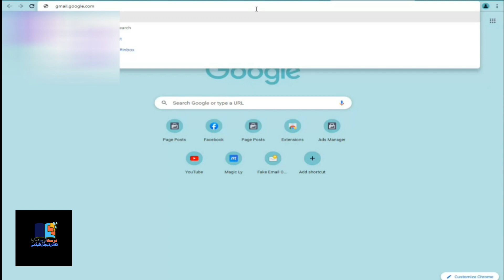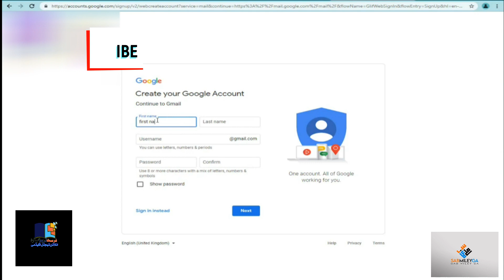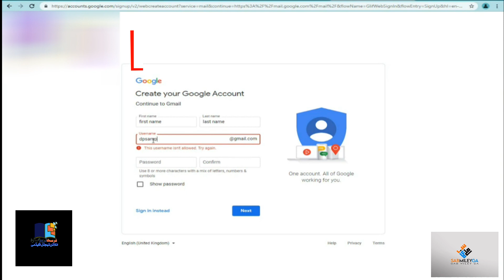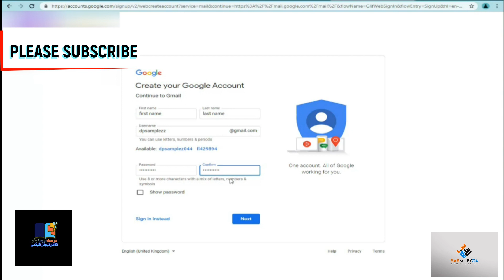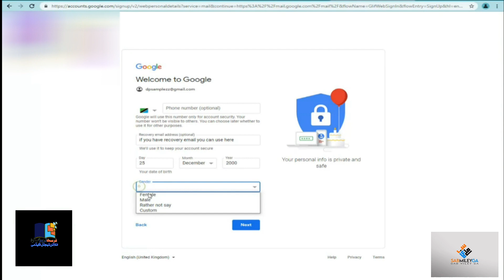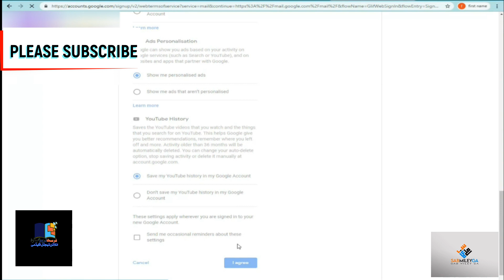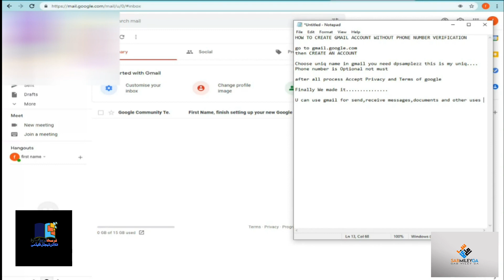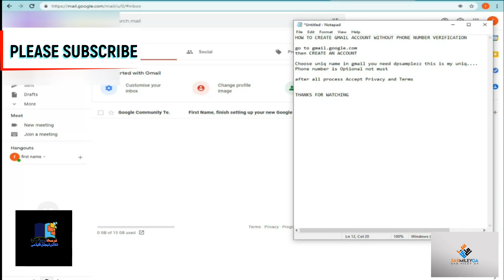Create Multiple Gmail Accounts Without Phone Number Verification in BULK 2022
Create multiple gmail Accounts Without Phone Number verification in BULK